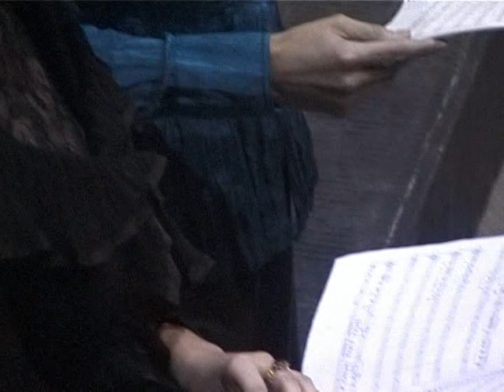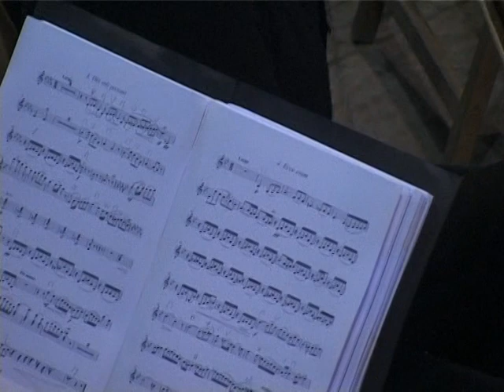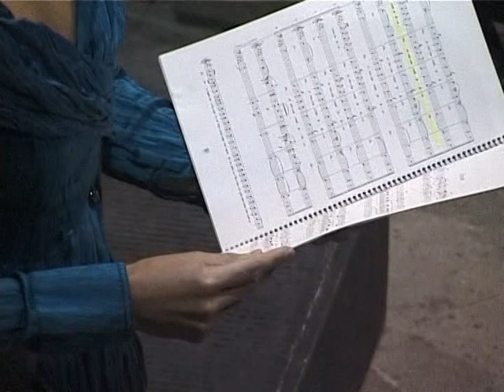PPd Concert homenatge Mn Blanch coral Arquitectura